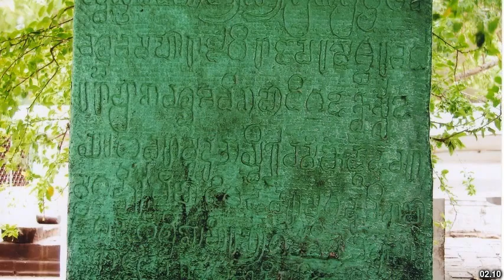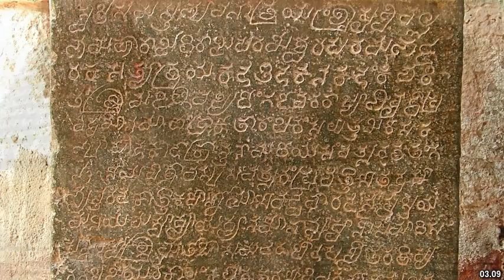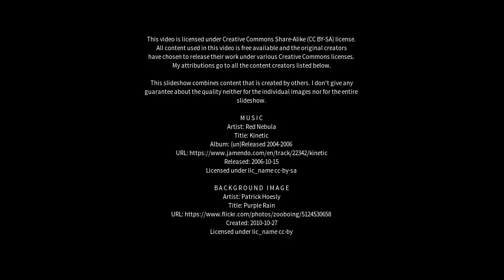Best places to visit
Best places to visit - Gadag (India) Best places to visit - Slideshows from all over the world - City trips, nature pictures, etc.